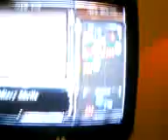Resident Evil (remake) grenade launcher glitch